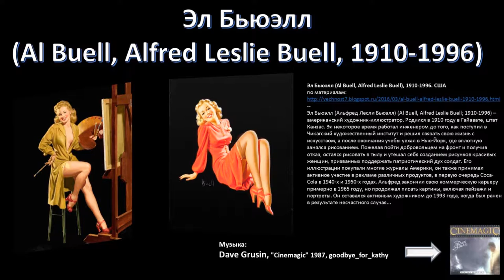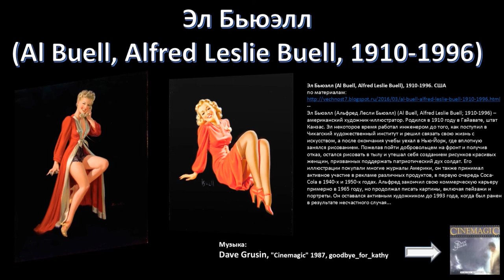Эл Бьюэлл (Al Buell, Alfred Leslie Buell), 1910-1996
Эл Бьюэлл (Al Buell, Alfred Leslie Buell), 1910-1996. США
по материалам:
Эл Бьюэлл (Альфред Лесли Бьюэлл) (Al Buell, Alfred Leslie Buell; 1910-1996) – американский художник-иллюстратор. Родился в 1910 году в Гайавате, штат Канзас. Эл некоторое время работал инженером до того, как поступил в Чикагский художественный институт и решил связать свою жизнь с искусством, а после окончания учебы уехал в Нью-Йорк, где вплотную занялся рисованием. Пожелав пойти добровольцем на фронт и получив отказ, остался рисовать в тылу и утешал себя созданием рисунков красивых женщин, призванных поддержать патриотический дух солдат. Его иллюстрации покупали многие журналы Америки, он также принимал активное участие в рекламе различных продуктов, в первую очередь Coca-Cola в 1940-х и 1950-х годах. Альфред закончил свою коммерческую карьеру примерно в 1965 году, но продолжал писать картины, включая пейзажи и портреты. Он оставался активным художником до 1993 года, когда был ранен в результате несчастного случая...